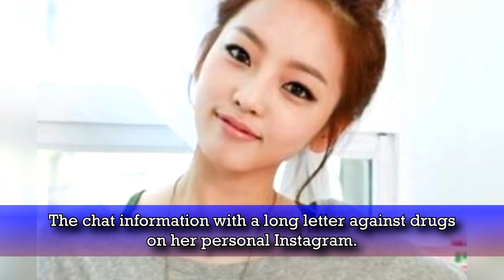Most Controversial Topics Of 2017 So Far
Check out Most Controversial Topics Of 2017 So Far

Seven months have gone by and 2017 has been another crazy year for K-Pop. From drug scandals, dating rumors, and shocking social media posts, it seems things are getting out of hand for some of our favorite Korean stars. Check out a list of 2017's most eye-opening controversies (so far)!